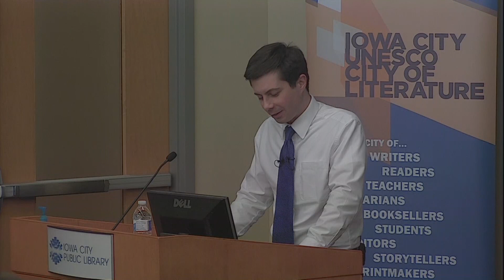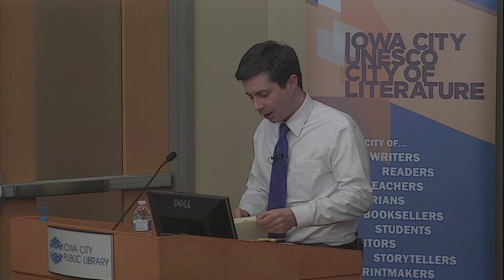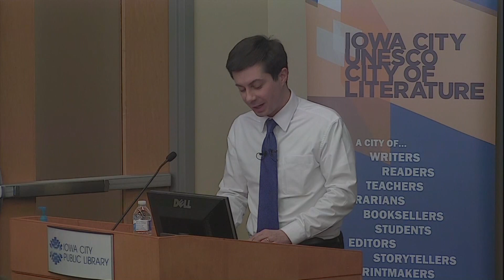LIT Talks - Pete Buttigieg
The Iowa City Book Festival, in partnership with the Iowa City Public Library, will host a series of occasional events designed to bring the authors of books about politics and social engagement to the library to discuss the ideas in those books.

Join us for a reading and discussion by Pete Buttigieg, mayor of South Bend, Ind., and newly declared candidate for the Democratic nomination for president. Buttigieg is touring in support of his new memoir, Shortest Way Home: One Mayor's Challenge and a Model for America's Future.